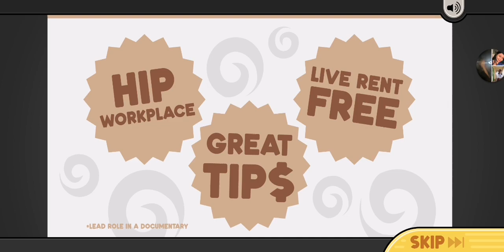Papa's Mocharia To Go! - Day 1 & 2(Tutorial Levels)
Papa Louie has opened a brand-new coffee shop in New Pepperton, offering a variety of custom layered coffee drinks called Papaccinos. After you apply for a job as the barista of Papa's Mocharia, you learn that a year-long film is being made about the coffeehouse -- and you're now the main star! Under the watchful eye of the documentary crew, you'll be brewing espresso, steaming and frothing milk, and crafting eye-catching layered drinks for your picky customers.